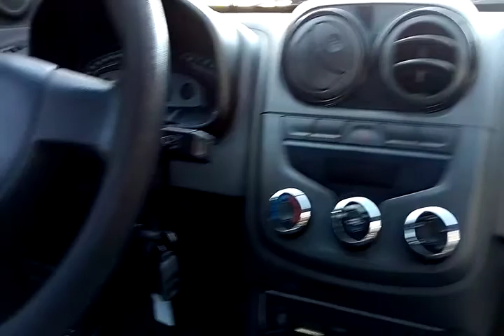CHEVROLET / MONTANA LS C ABERTA